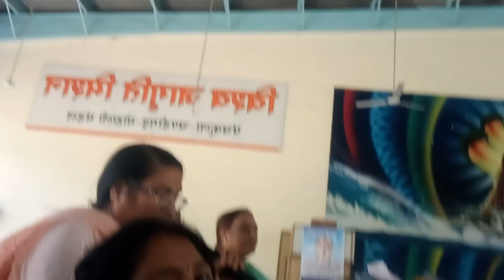लोकी पूछदे ने हाल की बना लिया मेरे गुरुवर ने अपना बना लिया -सुनीता सतीजा -मानसी चंडीगढ़ वलोगर